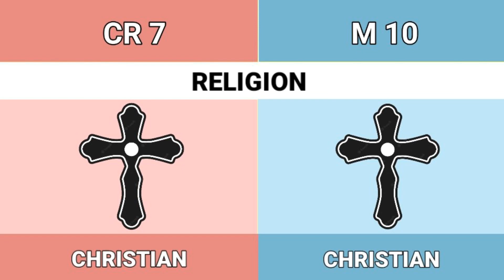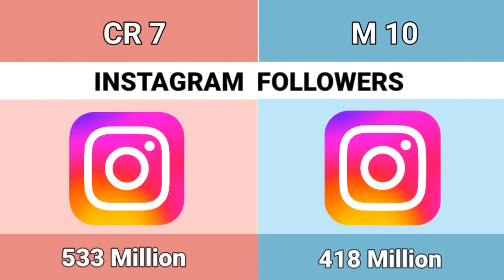Ronaldo Vs Messi Comparison